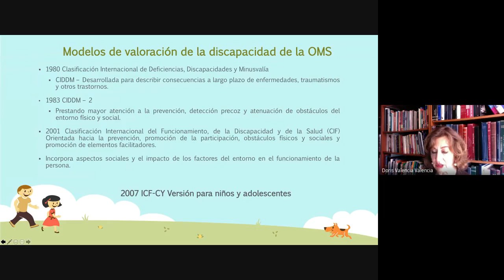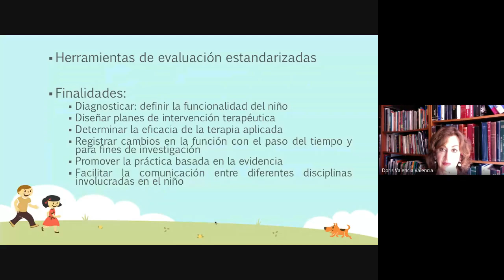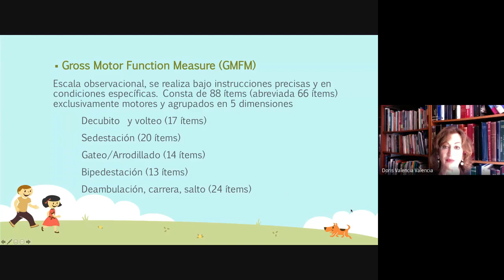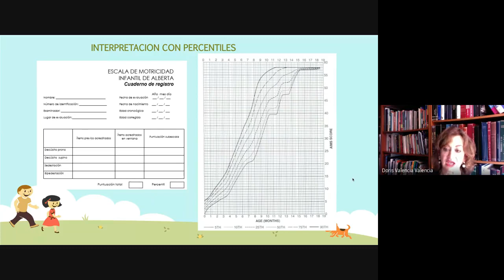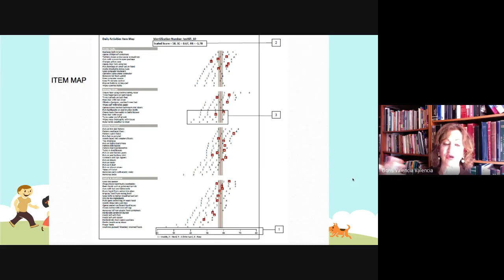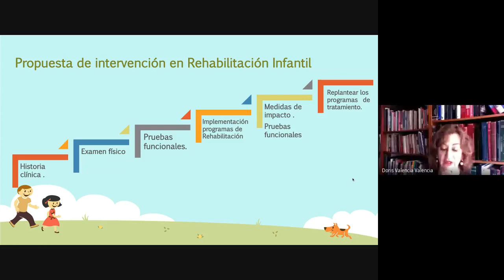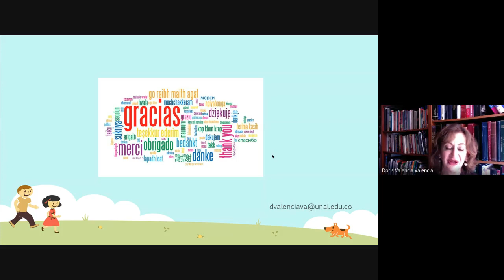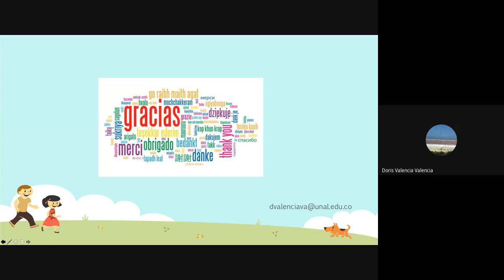SaludUNALContigo - Aplicación de pruebas funcionales en el niño en situación de discapacidad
Aplicación de pruebas funcionales en el niño en situación de discapacidad o con riesgo de tenerla. El deber ser de la intervención en rehabilitación